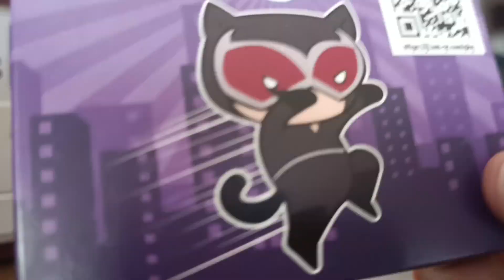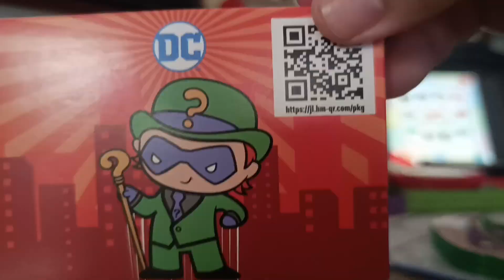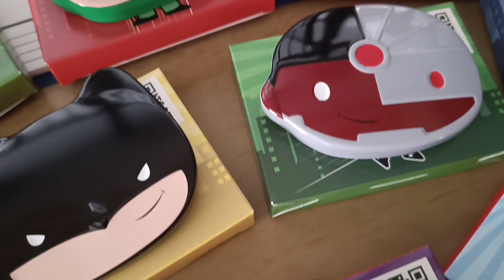DC's "Epic Fun for All"